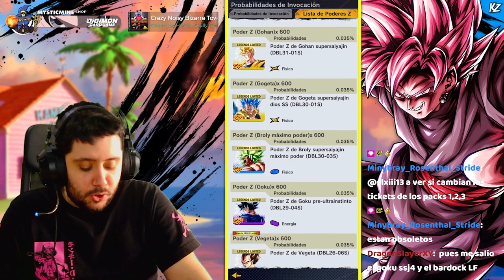LLUEVEN SPARKINGS EN DRAGON BALL LEGENDS! 100 SUMMONS GRATIS EN TICKETS!